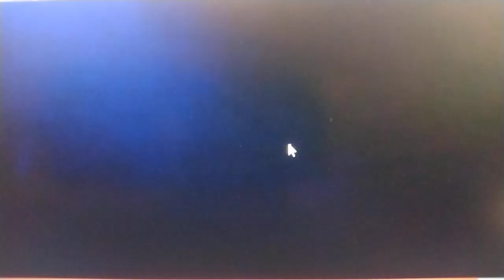closing to Pocahontas 2 journey to a new world 1998 (2000) dvd